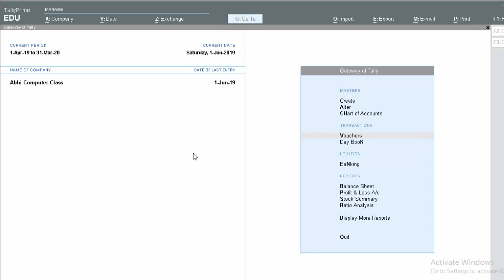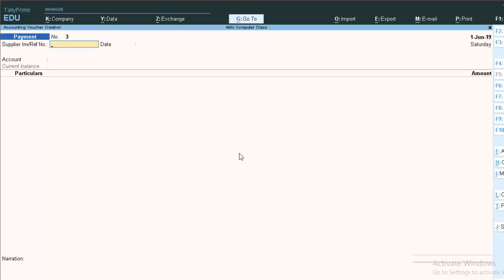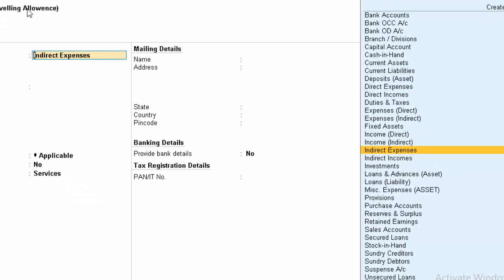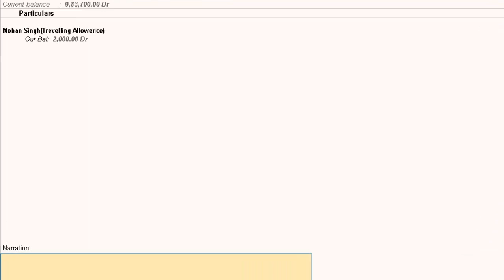Taken advance fo travelling in Tally prime@COMPUTEREXCELSOLUTION